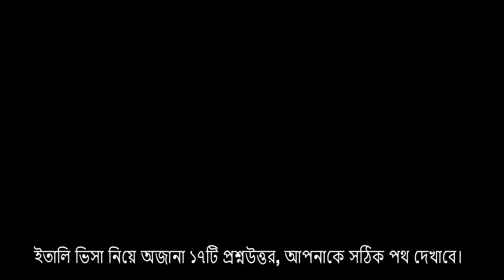Seasonal and Non-Seasonal Work Visa Italy | নন সিজনাল এবং সিজনাল ভিসা ইতালি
Seasonal and Non-Seasonal Work Visa Italy | নন সিজনাল এবং সিজনাল ভিসা ইতালি | [Italy Visa] এজেন্সি ছাড়া ইতালি ভিসা, স্পন্সার কিভাবে পাব, ইতালি ভিসার বয়স কত, ইতালিতে কত টাকা ইনকাম করা যায়, ইতালি ভিসার জন্য কি কি ডকুমেন্ট প্রয়োজন, ইতালি ভিসার মেয়াদ কত দিন, ফরম কিভাবে পূরণ করব, এক সাথে কি সিজনাল এবং নন সিজনাল দুটোতেই আবেদন করা যায় কি না, ইতালি থেকে কি অন্য দেশে যাওয়া যায়। ইতালি ভিসা হলে কত খরচ হবে। এছাড়া যারা ইতালি ভিসার প্রথম তিনটি ভিডিওটি দেখেননি ভিডিওটি এখনই দেখে আসুন---

ভিসা, ওয়ার্কপারমিট বা যেকোন ডকুমেন্ট চেক করতে গ্রুপে পোস্ট করুন

দয়াকরে Whatsapp এ কনফার্ম না হয়ে কেউ মোবাইলে কল দিবেন না।

শনিবার থেকে বৃহস্পতিবার সকাল ৯:৩০ থেকে সন্ধ্যা ৭টা পর্যন্ত
চন্দ্রশীলা সুবাস্তু টাওয়ার, ৫ম-বি
৬৯/১, পান্থপথ, ঢাকা-১২০৫